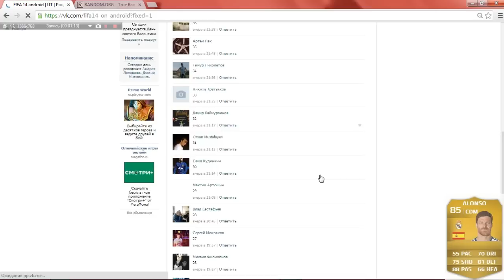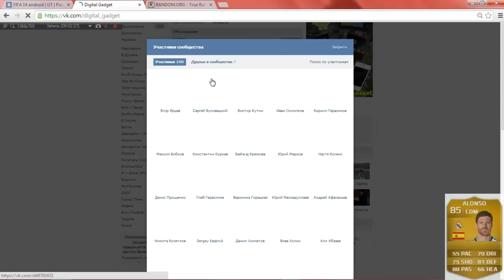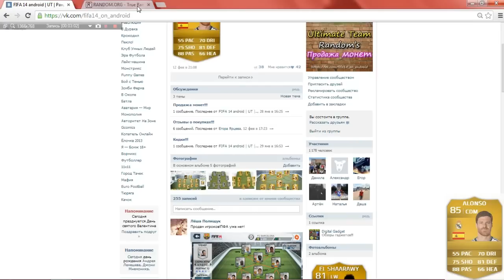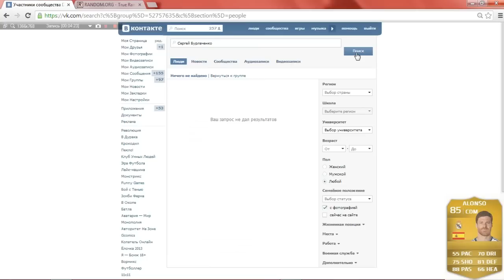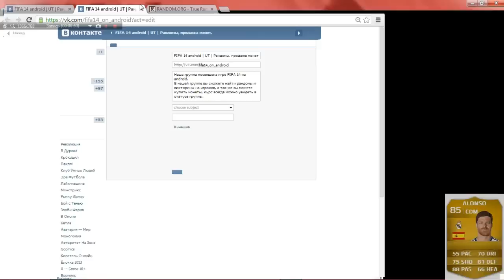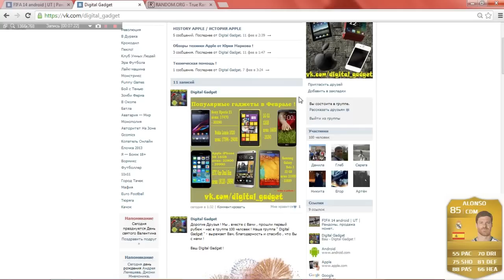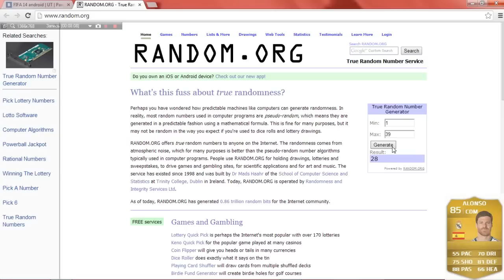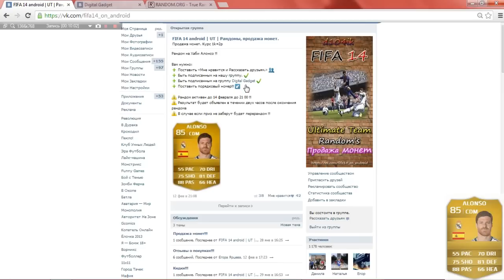Результат розыгрыша рандома на Хаби Алонсо.